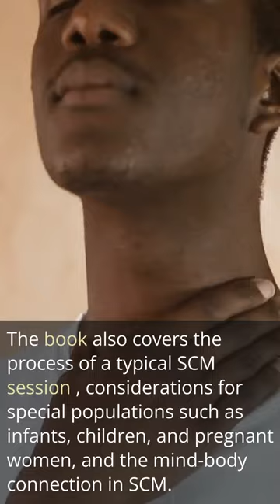Head massage, is a gentle therapy that restores balance and promotes healing in the body.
Swedish Massage